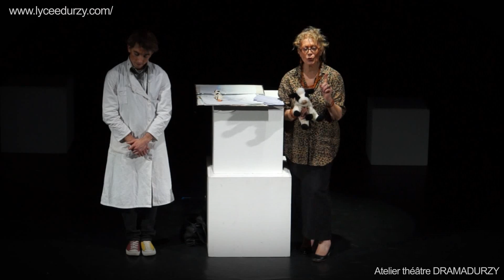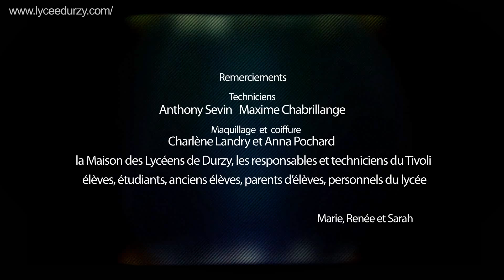Ou sont mes lunettes?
Spectacle adapté de textes de Karl Valentin, Les comédiens sont des élèves volontaires de tous niveaux de classes du lycée DURZY, de la seconde à la 2e année de BTS, qui préparent le spectacle de fin d'année tout au long de l'année, encadrés cette année par trois professeurs
Marie Pacchioni, Renée Bauer, Sarah Simoes
Prises de vues/Montage: Hervé Couche